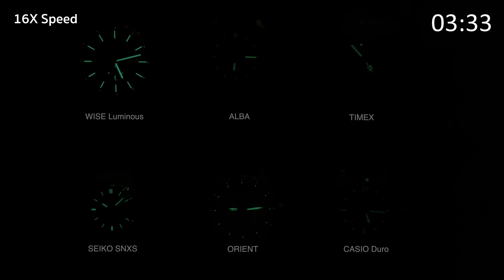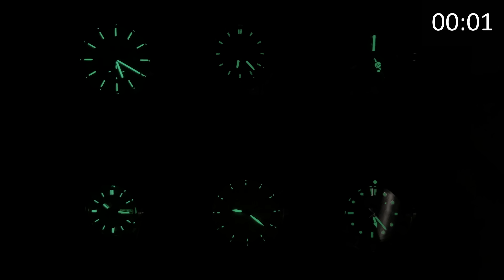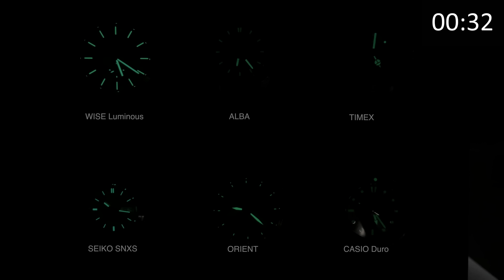ศึกแห่ง 3 ทวีป! เปรียบเทียบ Lume ของนาฬิกาในงบ 5,000 บาท! - Pond Review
ต่อกันด้วยคลิปทดสอบพรายน้ำหรือ Lume แบบสุด Real โดยคราวนี้จำกัดงบประมาณอยู่ที่ 5,000 บาท โดยตัวแทนจากทวีปต่างๆ อย่าง Seiko, Wise, Timex, Orient, Casio มากันครบ มาดูกันได้เลยครับ